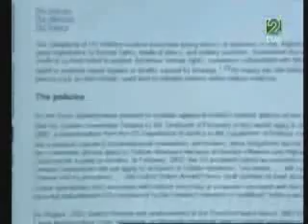El Mundo de Hoy Parte 3 de 5